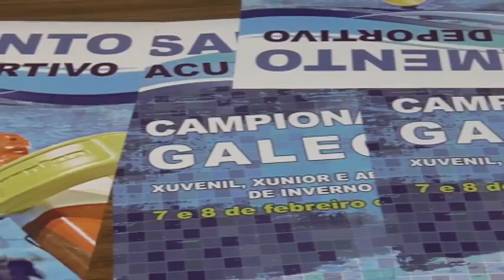DEPORTES PRESENTACIÓN CAMPEONATO GALLEGO DE SALVAMENTO